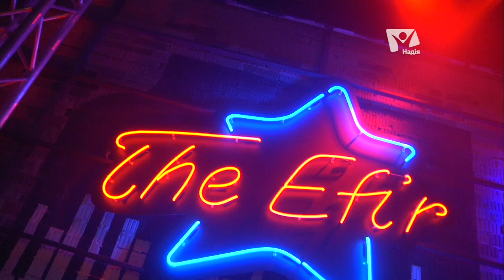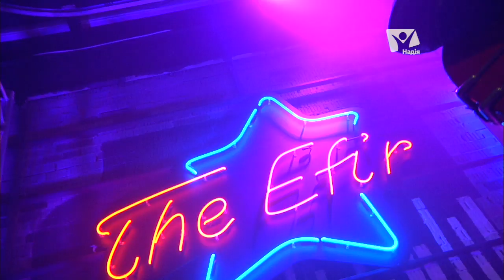TheEfir - Олег Шеремета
Олег Шеремета у програмі TheEfir

Залишайтеся з нами, адже на ТК Надія вас завжди чекає найсвіжіша християнська музика :